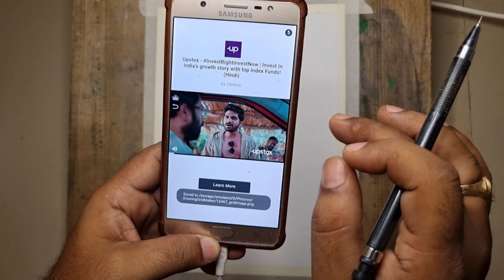ग्रिड से हनुमान जी कैसे बनाएं/ Tutorial Video/How To Draw Human Ji/art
namskaar mere pyare doston
 is video me maine grid method se hanuman ji ki ful body drawing btai hai. aap jise dekh kr bhut hi asani se  drawing seekh skten hain...asha krta hun ye video aapki art journey me helpfull hogi.

happy drawing 😍🌸❤️

how to draw hanuman ji with pencil colors
how to draw hanuman ji with oil pastal
how to draw hanuman ji with watercolour
how to draw hanuman ji drawing easy
how to draw hanuman ji with ball pen
drawing tutorial on hanuman ji
drawing tutorial on hanuman ji step by step
hanuman ji ka chaitra kaise banyen
hanuman ji ka face kaise banyen